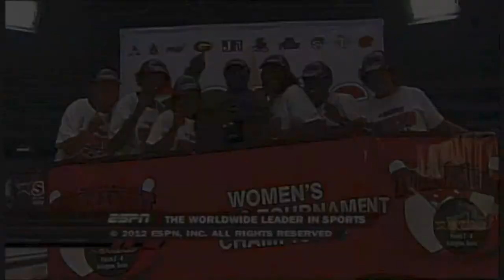Prairie View A&M Women's Basketball SWAC Championship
Highlights from the SWAC Lady Panthers SWAC Championship.